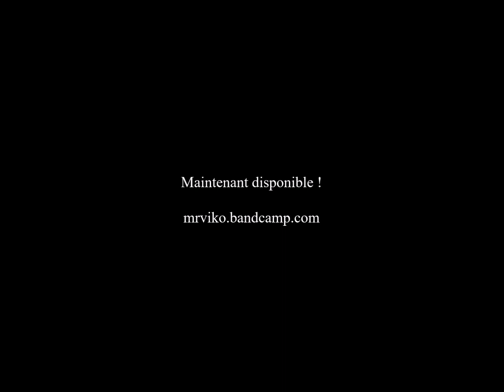Mr Viko - Les profondeurs en surface (sortie Bandcamp)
Ecouter "Les profondeurs en surface" sur Bandcamp